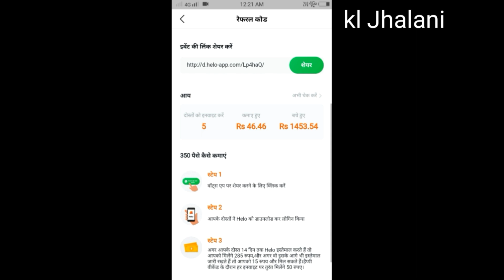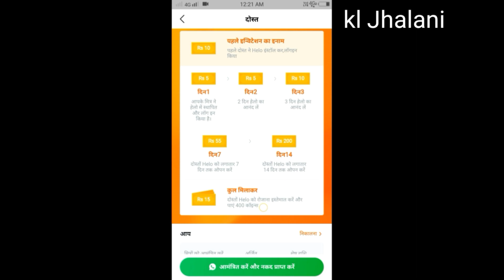शेर का दोस्त हलकत के सवाल | halkat badmosh funny | kl Jhalani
halkat ki masti
Full comedy
Sher ko aaya guess
Sher Ka dost behosh

We offer you a variety of high-quality comedy Stories For All Generations & Family, Specially for your young ones.